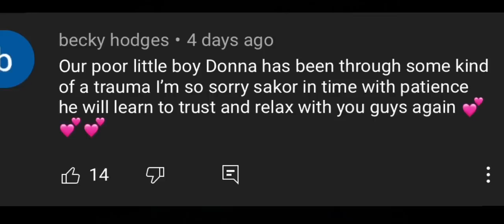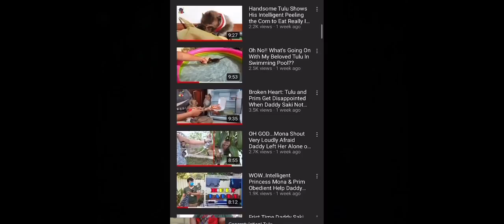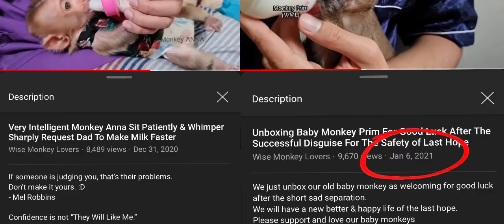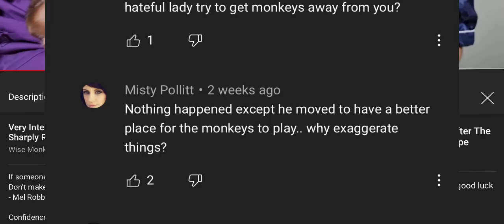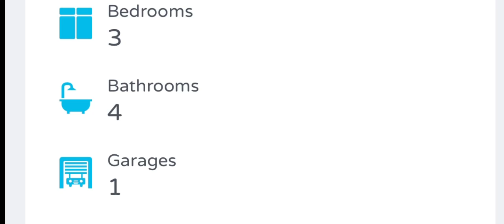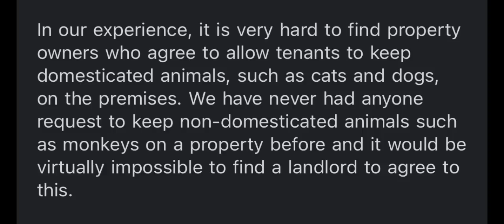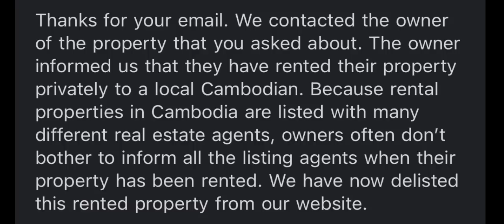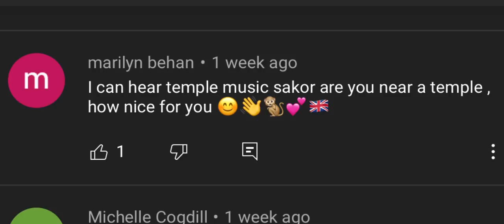The return of Dough-nah - Part 3